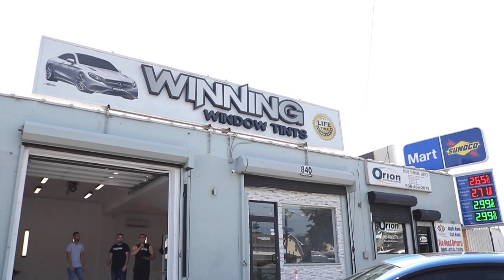Free Tint Raffle Winner "F32 FTW" BMW 4 Series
This video is about Free Tint Raffle Winner "F32 FTW" BMW 4 Series

To enter our weekly raffle just subscribe and comment FREETINTS, WINNINGTINTS or WINNINGWEAR (for hats and shirts) and we will choose ten of our lucky subscribers that comment the most of these two hashtags for a chance to win FREE TINTS!!!